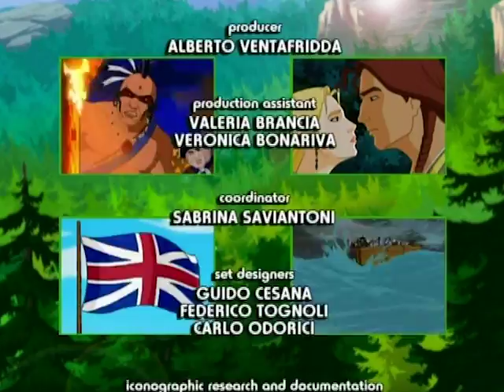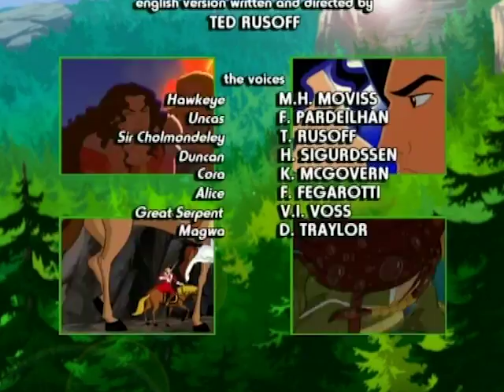FORT HENRY | The Last Of The Mohicans | Full Episode 12 | English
Our friends arrive at Fort Henry, only to find that the French have laid siege to it. They next cross a lake, taking advantage of the fog enveloping it at night, but are in the end taken to an English fortress in which neither Uncas nor Big Snake are allowed. Munro welcomes his daughters with much affection, but immediately clashes with Hawk Eye, who refuses to join the civil militia employed in battle, while Cora, defying her father’s authority, reaches Uncas at the campgrounds of the militia, found just outside the premises of the fortress. The love of two young hearts grows ever stronger. However, when Cora returns to her father’s fortress, she is taken aback by a severe warning to forget she’d ever met the Mohican. Cora then stands up to her father, displaying much courage and strength. At dawn, Hawkeye, upset by the welcome he’d received from Murno, leaves Fort Henry in order to seek refuge in the forest, along with Uncas and Big Snake.